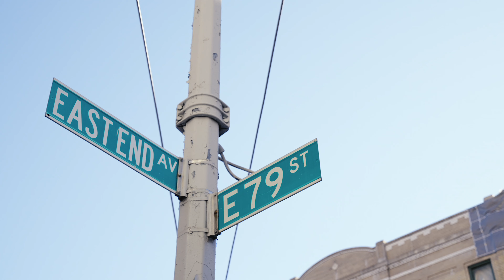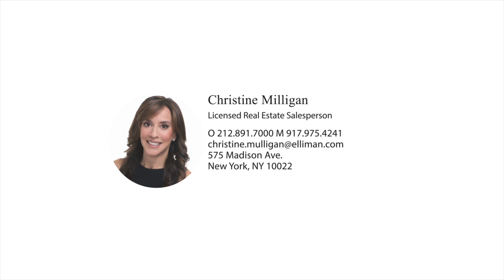515 East 79th Street (24B) for Douglas Elliman NYC